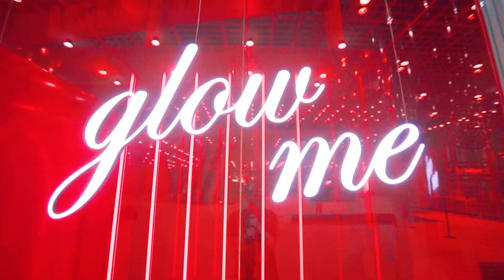[헤라] 2020 아이글로우미 컬렉션 팝업 스토어 I GLOW ME COLLECTION POP-UP STORE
Maze of Lightening Journey
시시각각 변화하는 나의 빛을 경험하는 공간✨

생생한 아이글로우미 팝업스토어 설치 과정과
활기 넘치는 현장 분위기를 직접 확인하세요!

미디어 아트 공간과 제품 체험존, 메이크업 카운셀링존 등
아이글로우미컬렉션 을 시각, 촉각으로 다채롭게 경험할 수 있는
팝업 스토어로 여러분을 초대합니다.

📌 기간 : 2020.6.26(금)~7.24(금) 매주 일, 월 휴관
📌 시간 : 11:00~20:00 (19:30 입장 마감)
📌 장소 : 아모레퍼시픽 본사 1층 캐비닛
*코로나19 확산 방지를 위하여 마스크 미착용 시 입장 제한될 수 있습니다. 입장 전 체온 측정, 손 소독을 진행하며 내부 관람 인원을 제한하니 많은 양해와 협조 부탁드립니다.